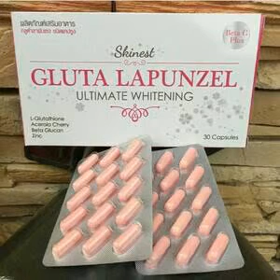grosir gluta rapunzel 085643122247/7E92AEE5